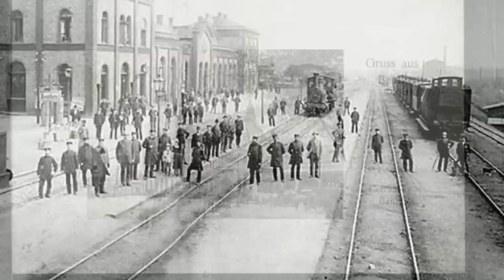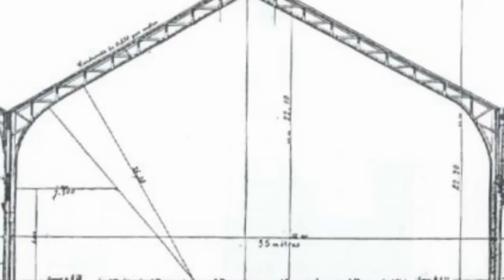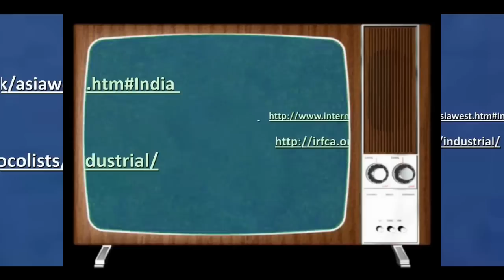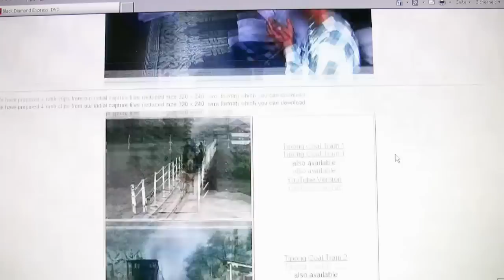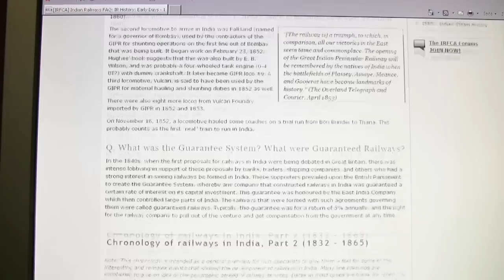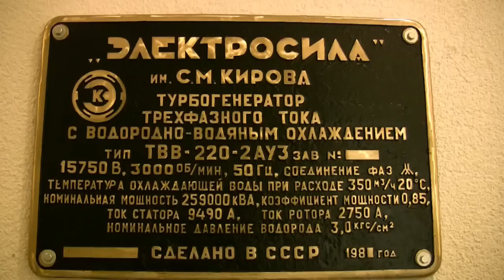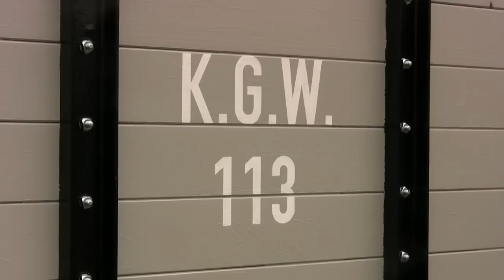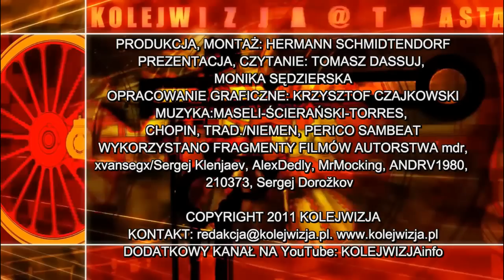30.5.2011 KOLEJWIZJA -- LUBMIN I NIEMIECKO-ROSYJSKIE ZABYTKI. BYTOM. INDIA. PKP CARGO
Tym razem z tematami: Związkowcy negocjują w sprawie Paktu Gwarancji Pracowniczych dla pracowników spółki PKP Cargo. Dworzec w Bytomiu -- niby ruina, a jednak zabytek. Koleje indyjskie w sieci. Radziecka Armia wywiozła całą wąskotorówkę z niemieckiego Lubmina jako rekompensatę za straty wojenne. Teraz dwójka zabytkowych wagonów zwróciła do Lubmina, gdzie wagony zostały kompletnie odbudowane.
This edition of KOLEJWIZJA, the Polish internet heritage rail TV, with a report on Polish PKP rail workers negotiating on a social security agreement in the case of PKP Cargo's privatization, on Bytom rail station, on Indian rail in the web. Main issue: We report on an extraordinary transaction. After 1945, Soviet Army moved the whole German narrow gauge railway of Wolgast/Lubmin/Greifswald to Russia. Nowadays, two of the heritage cars came back to Lubmin where they were completely restored.
KOLEJWIZJA, das Eisenbahnmagazin des Polnischen Museumsbahnen-Dachverbands PFK, mit den Themen: Gewerkschafter verhandeln über Sozialpakt bei PKP Cargo wegen bevorstehender Privatisierung. Geschichte und Gegenwart des Bahnhofs Bytom/Beuthen. Indische Eisenbahnen im Netz. Hauptthema: Nach 1945 ließ die Sowjetarmee die gesamte Kleinbahn Greifwald/Lubmin/Wolgast als Kriegsreparation abbauen. Jetzt kehrten zwei der historischen Wagen nach Lubmin zurück und wurden komplett restauriert.